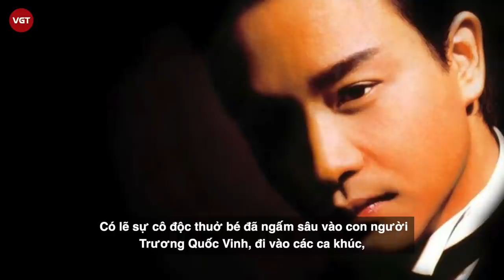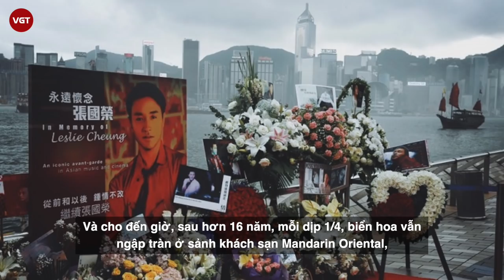Trương Quốc Vinh - Cô độc từ bé và định mệnh bi đát của một bậc tài hoa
Trương Quốc Vinh (1956 – 2003) được biết đến như một biểu tượng được yêu thích và có tầm ảnh hưởng nhất Châu Á. Năm 2005, anh đứng đầu danh sách bình chọn cho hạng mục Diễn viên được yêu thích nhất trong 100 năm lịch sử điện ảnh Trung Quốc, anh còn là ngôi sao Châu Á duy nhất lọt top 5 “Global Music Icon” của đài CNN năm 2010, vinh dự xếp ở vị trí thứ ba sau Michael Jackson và The Beatles.